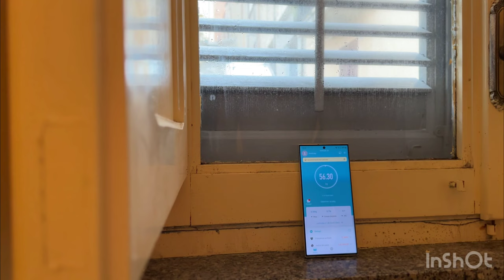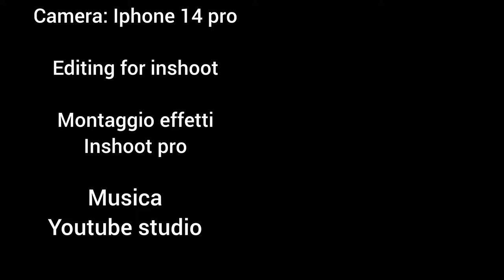Gym - My Story | Legs EP04 [4K]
31/03/2023

oggi Gambe, allenamento odioso ma intenso...